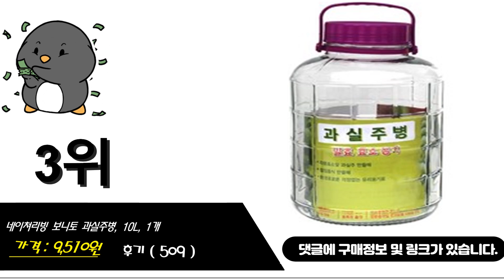담금주병 이거추천합니다. 추천순위 TOP10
1위. 락앤락 숨쉬는 유리용기 LLG553S2, 2.1L, 2개 [10,870원]
2위. 락앤락 숨쉬는 유리용기 핸들형 LLG558, 3.6L, 1개 [9,770원]
3위. 네이쳐리빙 보니토 과실주병, 10L, 1개 [9,510원]
4위. 락앤락 글라스 캐니스터 숨쉬는 유리용기, 2.1L, 1개 [6,620원]
5위. 경성리빙테크 인삼 과실주병 [8,800원]
6위. 인삼과실주병 4500ml_2조 [13,200원]
7위. 보르미올리 콰트로 스타지오니 자, 1500ml, 4개 [11,100원]
8위. 담금주병 백자 거북이, 2.2L, 1개 [27,400원]
9위. 보르미올리 피도 자, 5000ml, 1개 [7,830원]
10위. 에이비엠 대원과실주병 투명 원형, 10L, 1개 [6,500원]